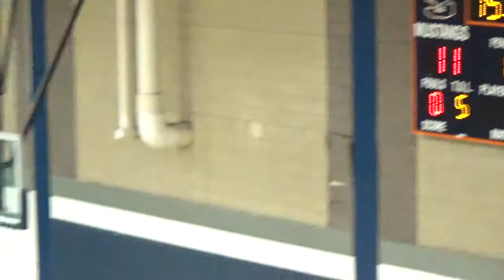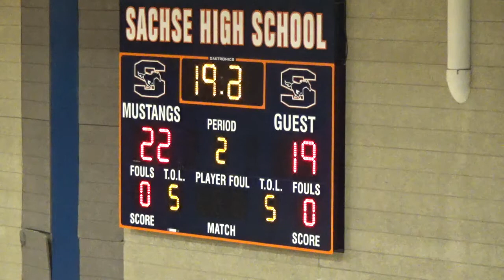Garland ISD: Freshman Volleyball South Garland vs Sachse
Freshman Volleyball. The South Garland Lady Colonels vs Sachse Lady Mustangs. Game played at Sachse H.S. on 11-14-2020.